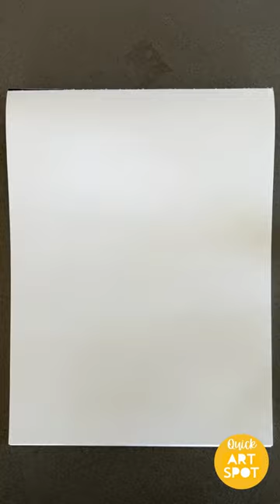Blow Painting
Quick and easy art idea from @Artfulparent1

Use drops of liquid watercolor (or food coloring + water) on sturdy paper, then blow through a straw for some seriously fun effects!

You can find all kinds of easy art ideas like this one when you join our online art club, Kids Art Spot🧡